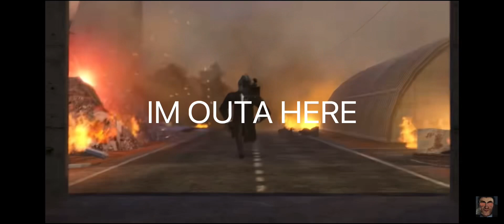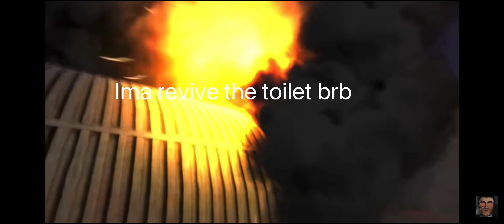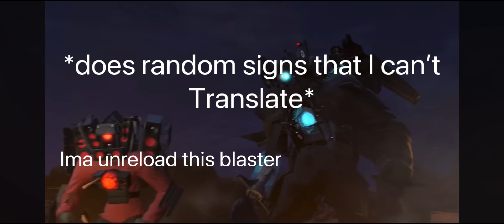Skibidi Toilet backwards is hilarious season 2 (all episodes)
Season 2 is out!!